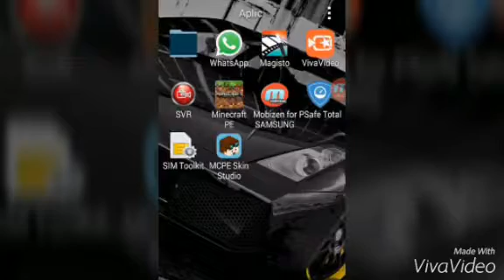como baixar minecraft alpha build 8 no celular